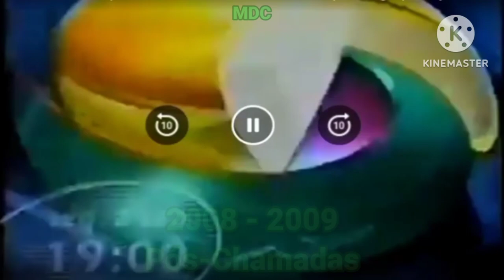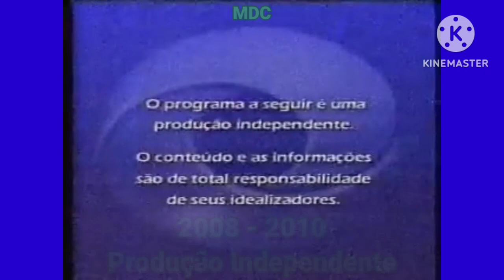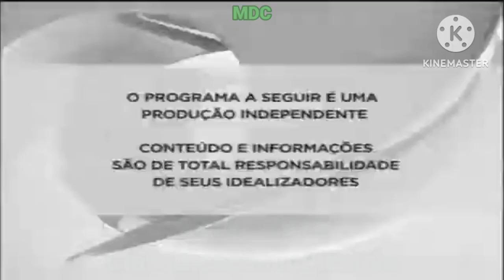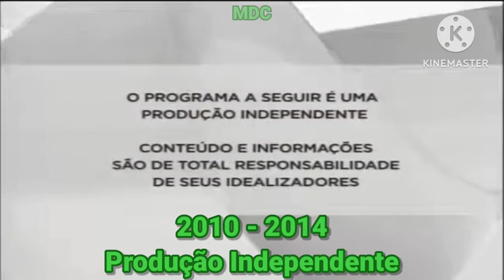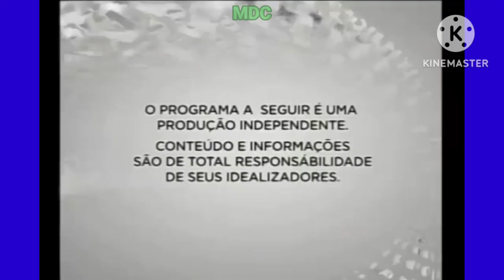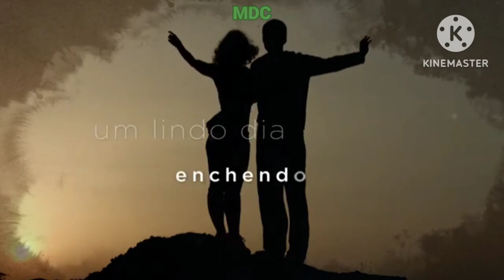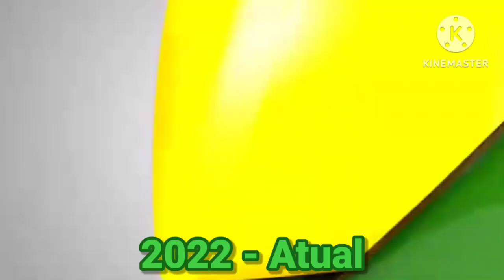Cronologia de Vinhetas da Central Nacional de Televisão (CNT) (1960 - Atual)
Confiram agora a nossa cronologia de vinhetas da Central Nacional de Televisão, mais conhecida como Rede CNT ou apenas CNT. A origem da emissora paranaense remonta aos anos 60, quando em 19 de dezembro de 1960, era inaugurada em Curitiba, a TV Panará, por Assis Chateaubriand, dono dos Diários Associados, logo se tornando uma emissora própria da TV Tupi, como a segunda emissora de televisão do estado, que contava desde 29 de outubro do mesmo ano com a TV Paranaense. nos anos 70, a crise que afetava o conglomerado o fez colocar a emissora a venda e em 1975, é vendida para a família Martinez, e em 1978 se afilia a Rede Bandeirantes, e no ano seguinte, os Martinez inauguram em Londrina, a TV Tropical, que também se afilia a Band, juntas em 1982, formam uma rede estadual chamada Rede OM (sigla para Organizações Martinez), no inicio dos anos 90, em 1990, deixa a Bandeirantes e se afilia a Rede Record, e em 1991, entra num pedido de transmissão via satélite com a Embratel, previsto para 1992, a intenção do grupo era formar uma rede nacional, também no mesmo ano, é adquirido a TV Corcovado do Rio de Janeiro, e no final deste mesmo ano, é feito uma parceria com a TV Gazeta de São Paulo, e em 31 de março de 1992, a emissora deixa a Rede Record e se torna independente e denominando de Rede OM Brasil, se tornando a primeira rede nacional fora do eixo Rio-São Paulo, e sua programação consistia em jornalismo tendo como o seu carro-chefe o telejornal Fala Brasil, nomeado mais tarde como Jornal da OM devido a pressões da Rede Record pelo nome, além do polêmico jornalismo policial Cadeia, apesentado por Luiz Carlos Alborghetti, além de também de esportes, novelas e filmes. Porém, devido as polêmicas envolvidas, em 23 de maio de 1993, a Rede OM Brasil foi extinta e em seu lugar surge a Central Nacional de Televisão, e o primeiro programa da nova rede é Clodovil em Noite Gala, avançando um pouco no tempo, em maio de 2000, é desfeita a parceria com a TV Gazeta, após a mesma não renovar o contrato com a emissora paranaense, tendo planos para formar uma nova rede nacional, e em 2003, o dono da emissora, José Carlos Martinez, faleceu aos 55 anos em um acidente aéreo, e seu irmão, Flávio Martinez, assume a empresa e passa a ser o atual proprietário e presidente da empresa.

©️ 2023 - Organizações Martinez. Vídeo é cultura.

Este Vídeo tem fins educativos e informativos, porém sem fins lucrativos, somente com intenção de preservar a mídia brasileira e mundial (como Cinema, Rádio, Televisão e Etc), repudiando toda forma de censura ou pirataria. Qualquer vídeo publicado neste canal não infringe todo e qualquer direito autoral e intelectual de empresas, pessoas e afins. Qualquer semelhança com a realidade é pura coincidência. (Lei 9.610, de 1998 e 10.695, de 2003).

©️ 2023 - Marcelo Dalmoro Cronologias (MDC).